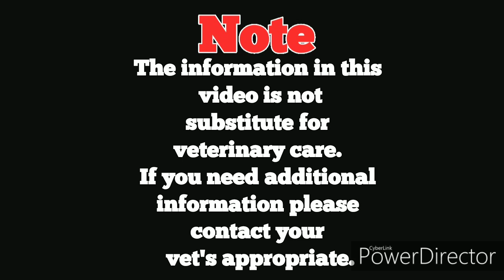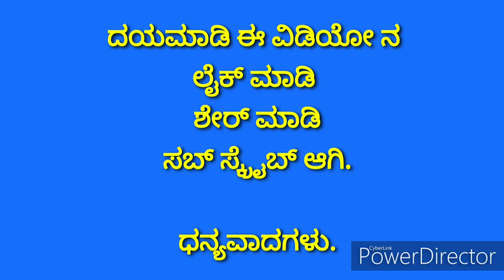American English coonhound facts in Kannada | red tick coonhound facts in Kannada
coonhound details in Kannada